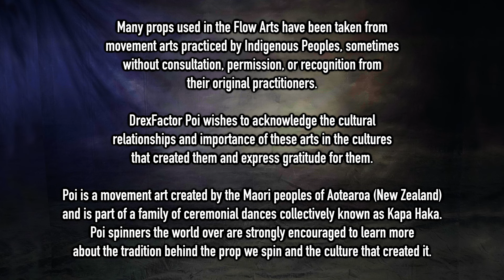The Deep End - Poi Dancing Performance by Drex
This was a fun one! I came across a newly opened park in SW DC on the Waterfront with a really lovely stone sculpture in the middle of it and decided that I had to flow out with it. Here I'm playing with poi dancing to a bunch of different tempos as well as showing off some cool trails/tracers with the poi! Also, I love this track from VHS Collection--highly recommended!

And special thanks to my non-business Friends of the Channel:
Lain Mochinsky
Pekha Pekkonen

A huge thank you to this month's Flow Supporters:
Lane Lillquist
Ky Lee
Samantha Ponga
Clayton Burke
Michael LaHood
Ben Reynolds
William Pearson
John Gruber
Kathleen Griswold
Achille Brighton
Elisabeth
Christina S
Yuna Kim
Sean Yessmann
Erin Fitzgerald
Juliette Laurier
Will
Brandi Hine
Sean Connell
Dom
Adrian de Leon
Maxim Fateev
Samuel Cabrera
Kathleen
Mikey
Deon Fox
James Chavez
Carrie Fitzgerald
Liene Verzemnieks
Bianca Williams
Carmen
BJ ✨
Skyla Harris
Cameron Olguin
Vitaly Gashpar
Wynne Hunkler
crackinthekraken
Alison Keroack
Robyn Ellis
Skyler G
Alon Cohen
Jordan Aguirre
Zachary Stephens
Christaff
Fairy moon Deva (Jill Danskin)
Xeno
Nina Simon
JF
Austin Yo
Manuela Bellydance
Phlip Purple
Tina McDonald
Carys Matar
Kate Marusina
Jessica Nunno
Stephan Scheiderer
Sarah H.
Jaime-Lynn Rodd
Beki Burg
Anna
Mindi Luke
Sheri Morgan
Anna Nguyen
Paul Kim
David Diaz
David Sturman
Christian
Eric Montijo
Brian Huddleston
Kelly King
Patricia Lee
Jay
Nate Techlin
Donyele Wakelin
Ania Swiniarska
Shane Kirkley
Jim Martin
Alex Ciminian
Dan Sulfaro
Rachel Weber
Dana Ma
Siryn
Bloodsong
ryan aft
ana mc
Aaron Freeman
skrullqueen
jimid
Amanda
Will384
Jessica Makae
Lexi Nichelle
Alfred Blackman III
Steffi
Auron Wyse
Arlene Smith
Mr Mom
Hailey
Lunaris
Parmita Dalal
Brian Acosta
Scott Coley
S Jones
Sterling Bishop
Jeremiah Johnston
Flow Mayhem
Laura Conner
Alexis
Russell Paac
Marshall Rhodes
Finn Bell
Alix Moore
Dean Ritts
Jameel Alsalam